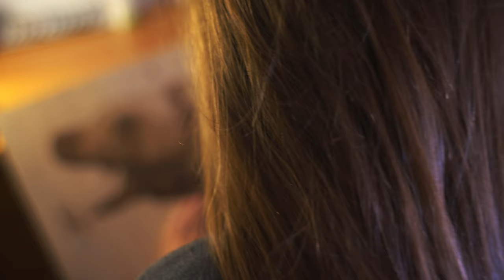Nicole Cecconi - Bear pyrography process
Short video showing the process of one of my latest work, Bear, made with pyrography on 39,5 x 50cm pine wood plank.

Video made by Sergio Herrera.